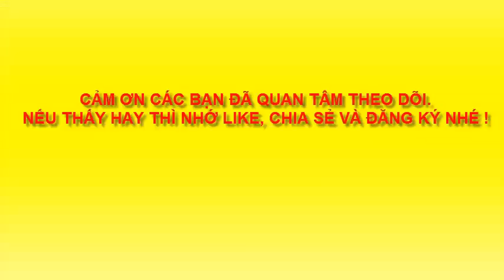VẼ CON THẰN LẰN - lizad